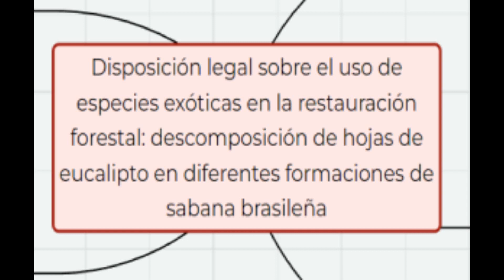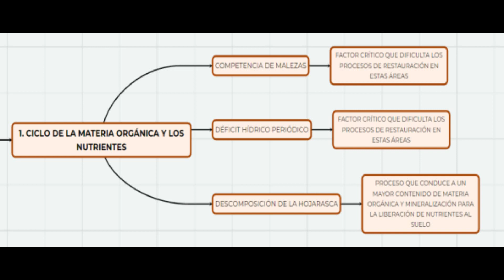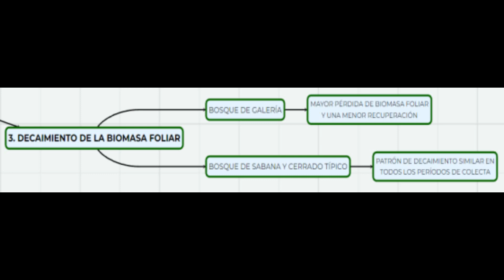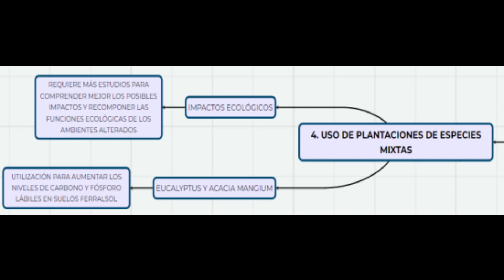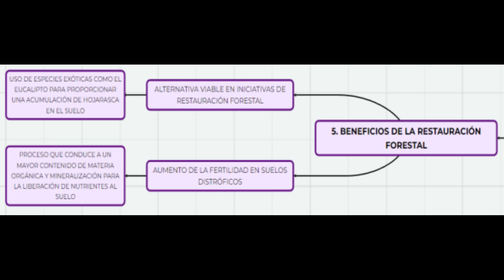Disposición legal sobre el uso de especies exóticas en la restauración forestal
Seminario del grupo:
Abel Adrian Castillo Huaman
Danyely Nurya Alva Vilca
Miguel Angel Huanca Huanca
Magali Isabel Fuentes Ccolqque
Maribel Lupe Apaza Turpo